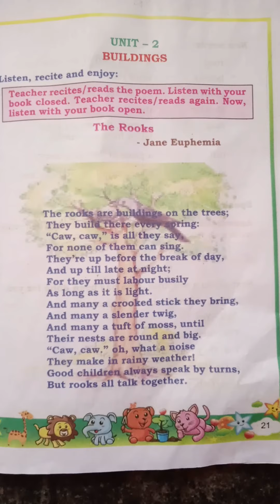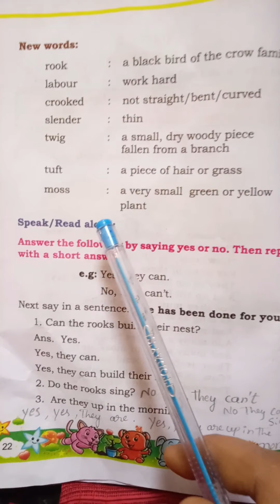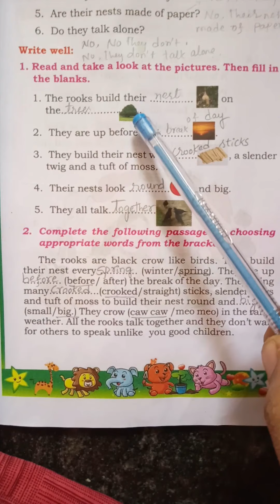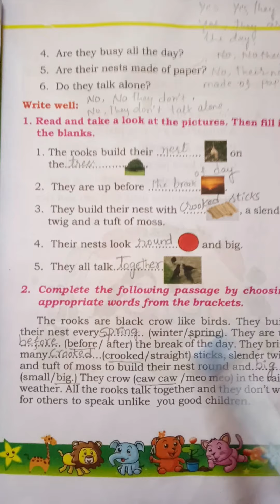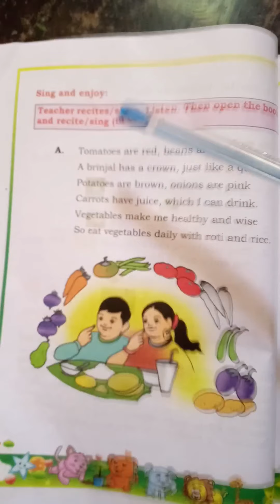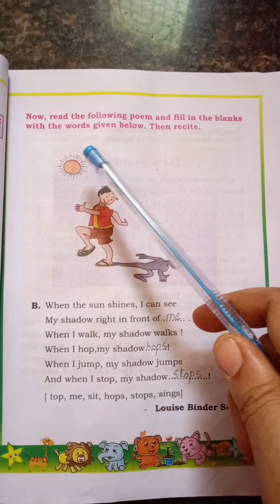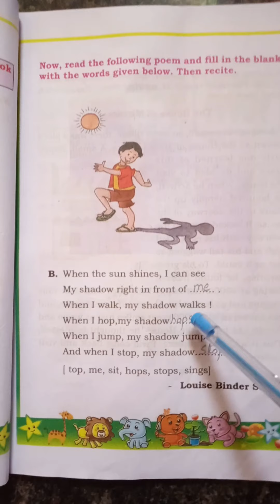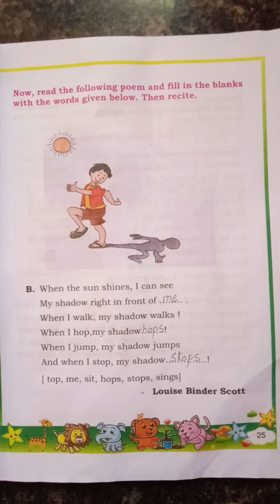4th English Karnataka State Board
Unit-2.Buildings. The Rooks. Part-2